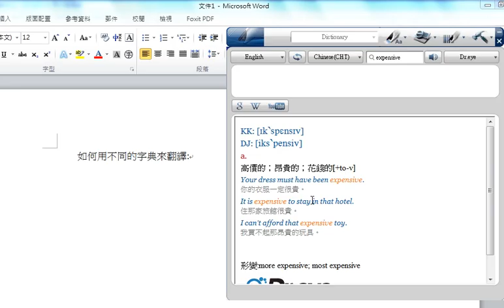掃譯筆 如何用不同的字典翻譯